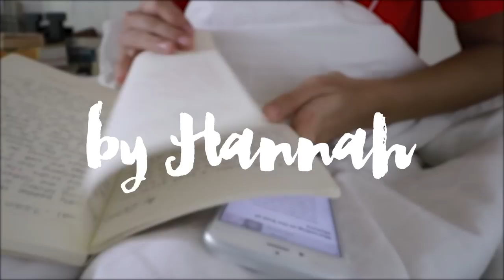What It's Like To Be A Student-YouTuber | Hannah Kathleen | Vlog #13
I believe confidence is something that all of us (especially us teens) struggle with. That's why proper grooming and preparing ourselves to face the day can totally change both our mood and mindset facing LIFE woohoo. Here's what a typical day in my life looks like ✨ Enjoy!

Let's talk! 💕

Special Thanks to: TeenWeek PH

FAQs:
Q. How old are you?
 I’m 18.

 I’ve lived in the Philippines my whole life, but I speak English very well because many Filipinos speak English and Filipino fluently.

 I use a Canon 80D for my main videos and I use a GOPRO 5 Session and a Canon s120 for my vlogs.

But because of the uncertainty of school work and such (because I’m an IB Diploma Candidate) I am unable to produce many videos when I have class. -